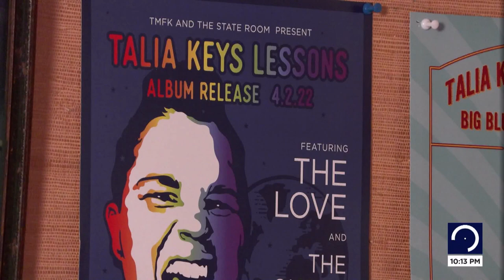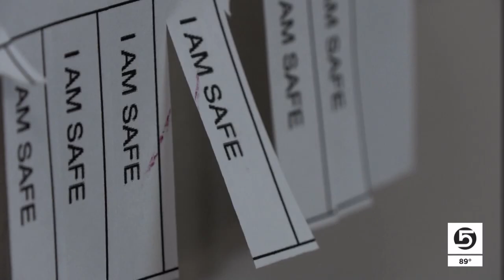Girls (and other gender identities) Rock!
This summer, some kids are going to camp to paddle canoes and explore the outdoors. 15-year-old Saerichai Baker-Rajsavong, who also goes by the names Jedi and Arson, is learning how to rock a bass line.